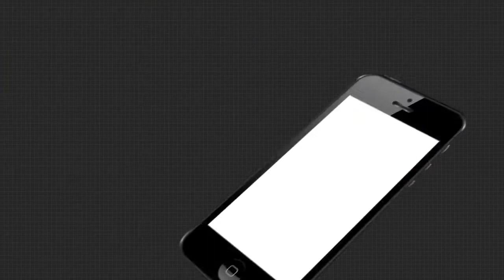ଏ ହେଉଛି ବିକାଶର ନଗ୍ନ ଚିତ୍ର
ଏ ହେଉଛି ବିକାଶର ନଗ୍ନ ଚିତ୍ର । ନାଁ ଚାଲିବାକୁ ଭଲ ରାସ୍ତା ଖଣ୍ଡିଏ ଅଛି ନା ପିଇବାକୁ ମିଳୁଛି ଶୁଦ୍ଧ ପାନୀୟ ଜଳ । ସମସ୍ତ ପ୍ରକାର ମୌଳିକ ସୁବିଧାରୁ ବଞ୍ଚିତ ହେଉଛନ୍ତି ଅଞ୍ଚଳବାସୀ.